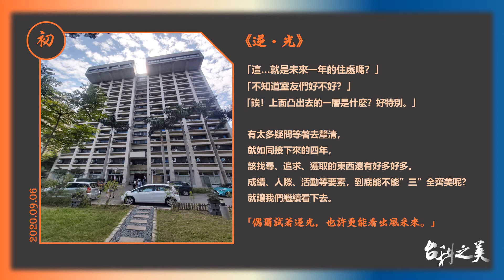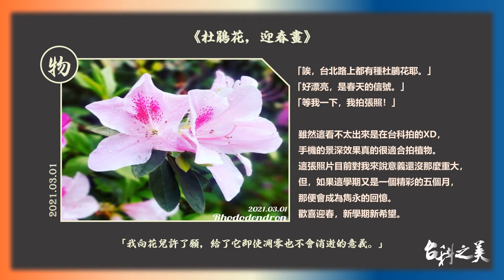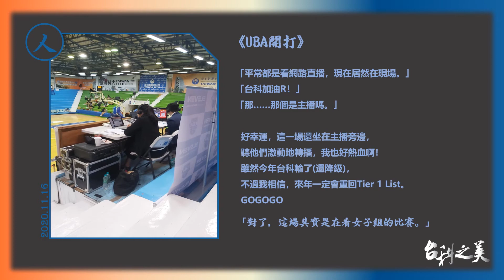[ 簡報記錄 ] 大一下_新生中文說寫專題_作業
記錄自己的簡報經歷，並從中檢討哪部分可以進步。
題目：台科采風錄
主題：台科之美
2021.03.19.